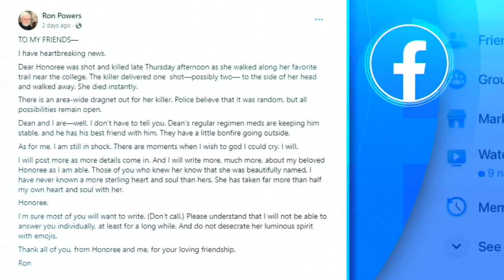Retired university dean found shot to death on popular hiking trail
Retired Vermont State University dean Honoree Fleming, married to Pulitzer Prize-winning writer Ron Powers, was found shot to death on a hiking trail.